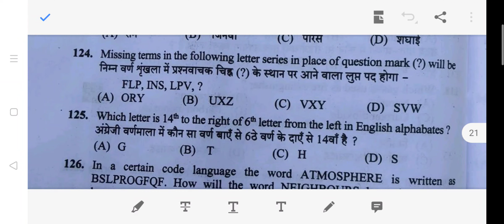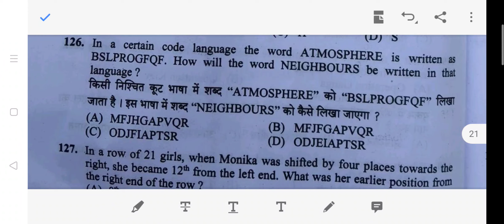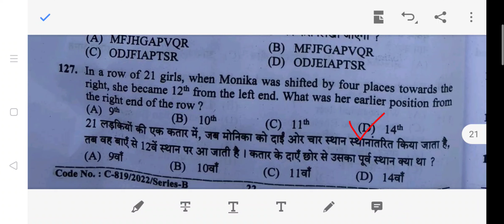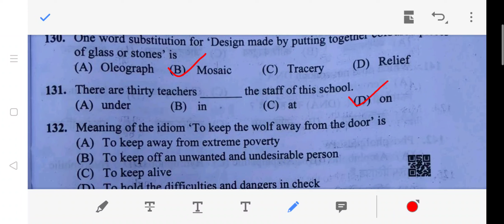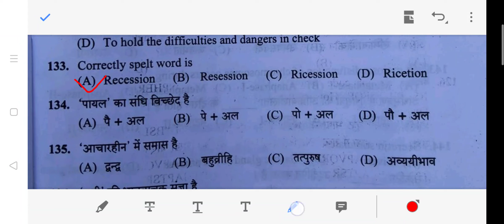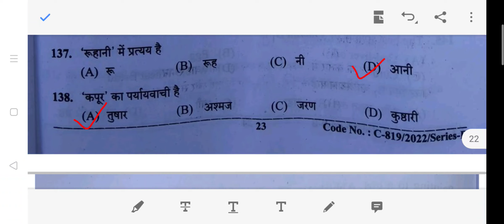HPSSC Hamirpur (Fisheries officer) (Post Code-978) (Reasoning, Hindi, English,Section)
@Himachal Exam Hub